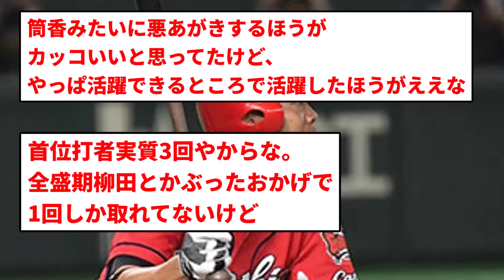【狂犬や】秋山翔吾さん まじですごすぎるwwwww【反応集】【プロ野球反応集】【2chスレ】【1分動画】【5chスレ】